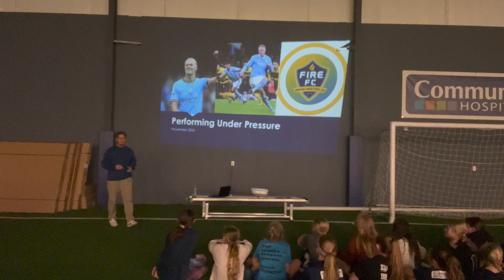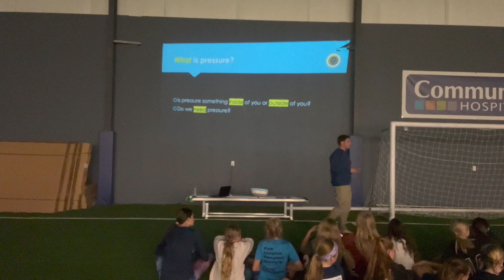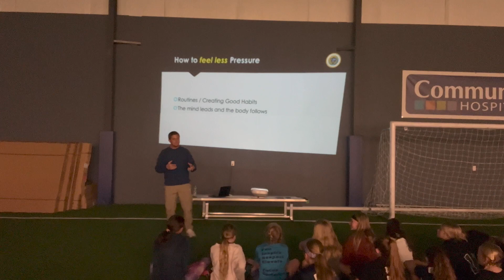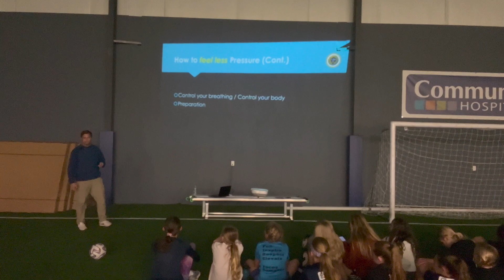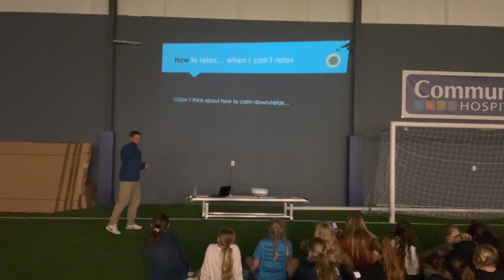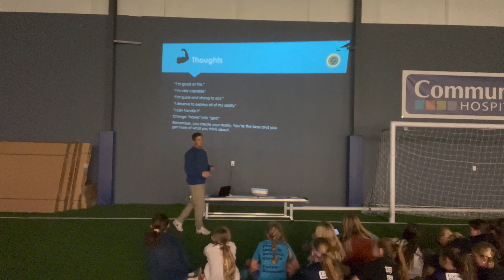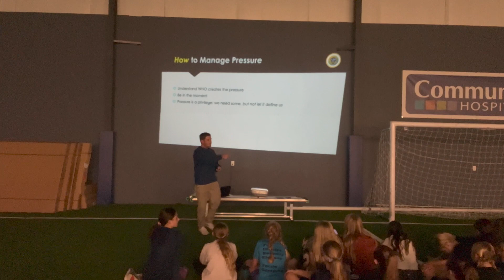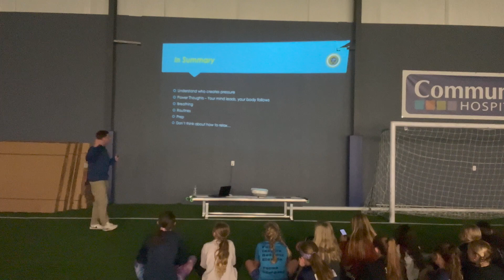Sports Psychology / Performing Under Pressure / Fire FC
Today, Fire FC Education Coordinator Nick Gumpert, discusses some ideas and tips for youth soccer players in Grand Junction to apply to their current skillset. This month's covered performing under pressure.
Every two months, Nick leads a discussion on sports psychology topics to help kids better navigate thier pathways and build the tools to do so.

00:00 Intro
02:35: What is pressure?
04:45 - Is pressure something on the inside or outside of you?
06:35 - How to feel less pressure
15:55 - Ho to relax when you can't relax
17:22 - Power thoughts
19:52 - Why not to run from pressure
21:12 - How to manage pressure
25:32 - In Summary
26:35 - Closing with Q&A